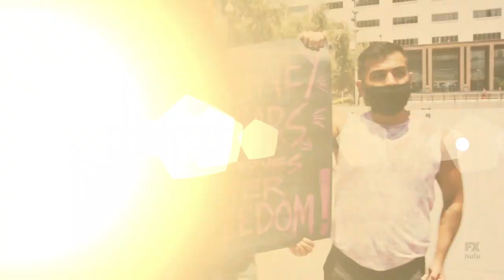"Tamron Hall" – 2.17.21 – FreeBritney & Gabbi Tuft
Tamron talks to director Samantha Stark of the headline-making documentary “Framing Britney Spears,” along with several of the die-hard army of fans behind the FreeBritney movement. Plus, an exclusive interview with former WWE superstar Gabbi Tuft and her wife Priscilla about Gabbi coming out as a trans woman.